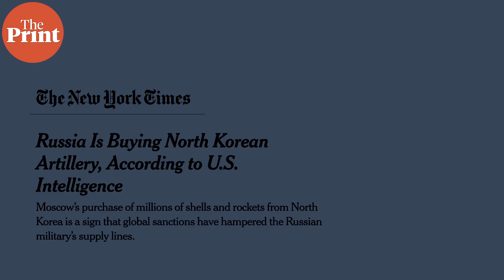Russia buying artillery & rockets from North Korea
Russia is buying millions of artillery shells and rockets from North Korea, according to newly declassified American intelligence, a sign that global sanctions have severely restricted its supply chains and forced Moscow to turn to look at alternatives for military supplies.
Zaporizhzhia Nuclear Power Station unit 6 loses power.
Suchet Vir Singh with the details in FrontlineUkraine